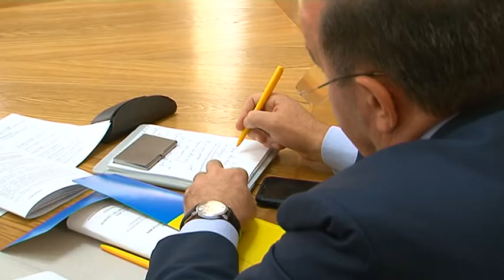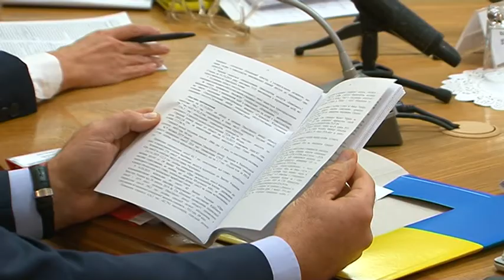Фінансове забезпечення пільг, чесний прожитковий мінімум, економічні стимули для створення родин